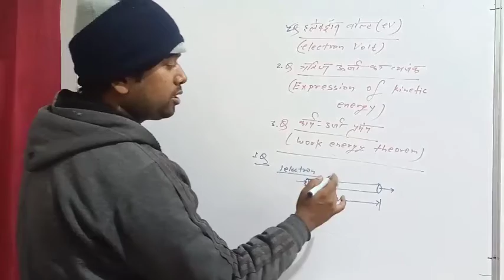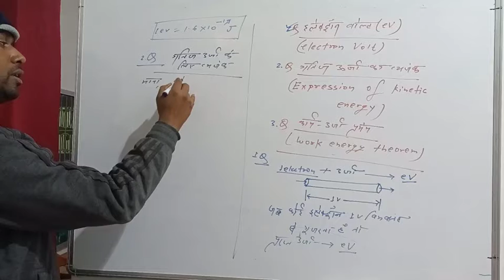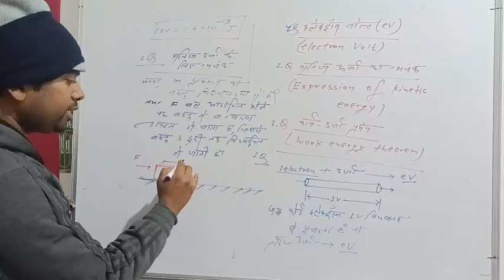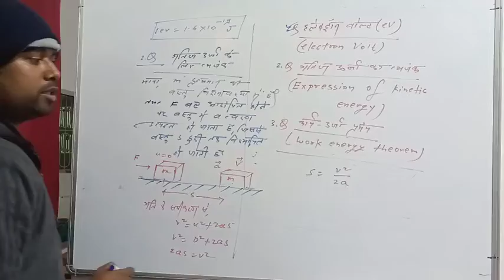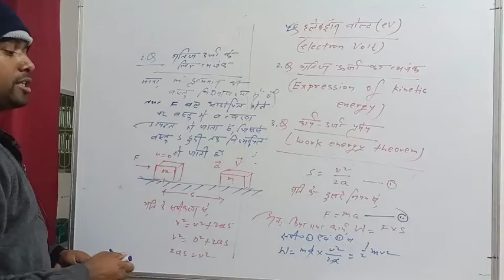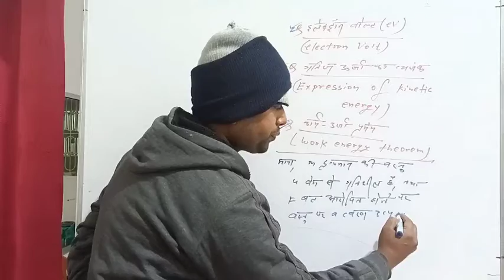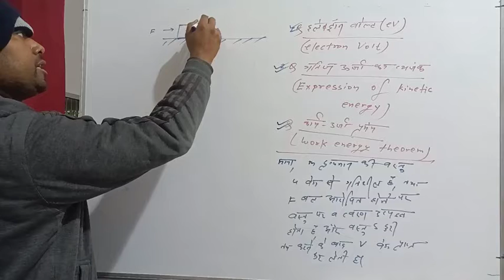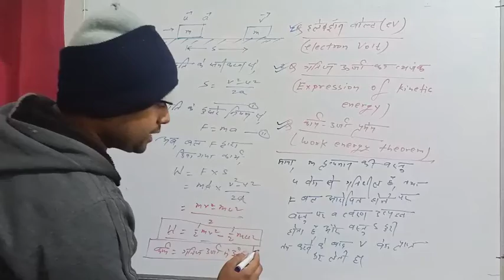electron volt || kinetic energy expressiin || work energy theorem गतिज ऊर्जा और कार्य ऊर्जा प्रमेय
इलेक्ट्रॉन वोल्ट,गतिज ऊर्जा का व्यंजक ,कार्य ऊर्जा प्रमेय || electron volt, expression of kinetic er

derivation of mathematical expression of kinetic energy,